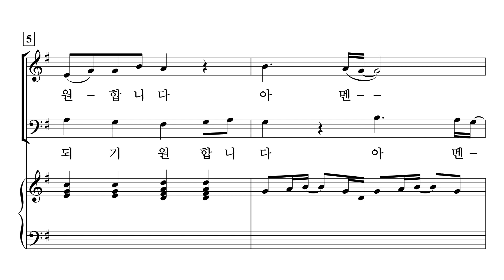[중앙아트] ‘영광의 혼성 3부 찬양곡집 Vol.5’ 32. 주님을 향한 우리 기도가 (기도송) - 알토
32. 주님을 향한 우리 기도가 (기도송) – 이정한

✔️ 연주
Pianist / 이정미
Soprano / 김나래
Alto / 박진영
Baritone / 김영민

✔️ Recording Studio
INFINITY 스튜디오